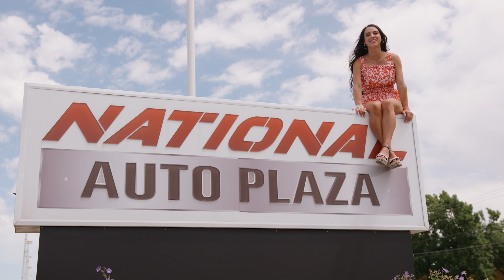Cash 4 Clunkers is Back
Get out of the car you hate!!!
Cash 4 Clunkers is back, we can now give you $3500 above market value on any vehicle, regardless of its condition.  In fact, it doesn't even need to run to qualify for this program.
Or if it's not a junker we can still give you the Cash for Clunkers $3500 bump on your vehicle's current market value.
Just bring it into National Buick GMC of American Fork, 629 East 1000 South, to get out of your dumpy ride and into a vehicle you really want to drive.